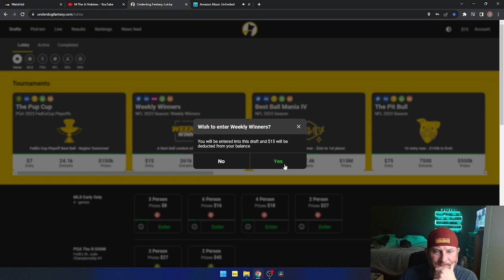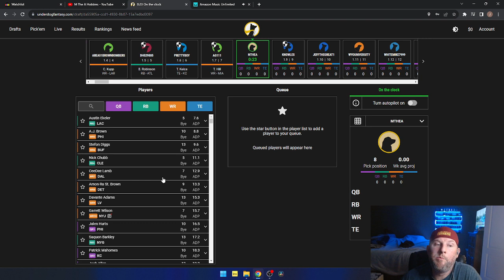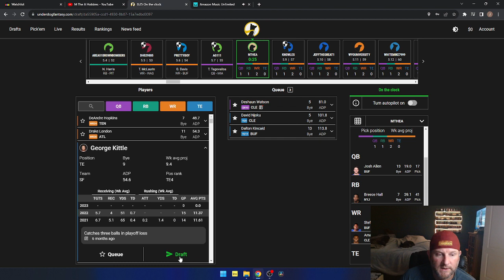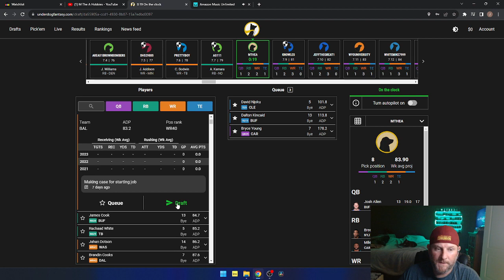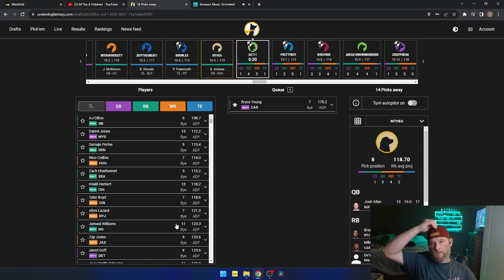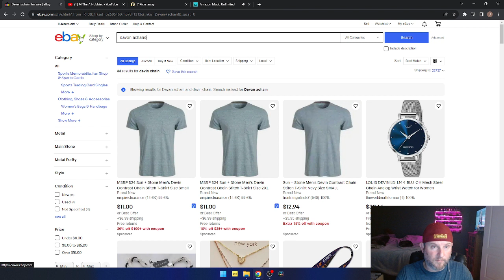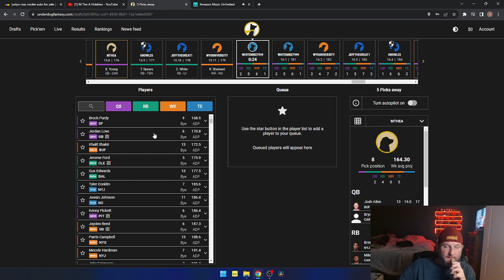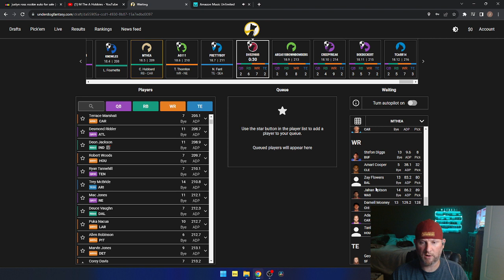Underdog Fantasy: Weekly Winners | Best Ball | Fantasy Draft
I draft a weekly winners round of Best Ball the night before Thursday Night Official Pre-season.